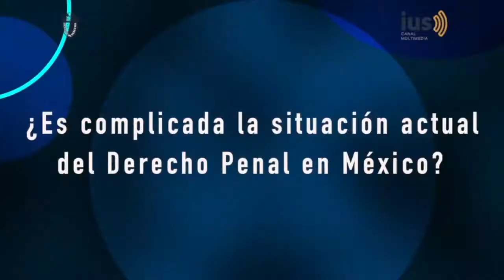Impresiones del Segundo Congreso Penal Internacional (Mtro. Miguel Ángel Vázquez Robles)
El Mtro. Miguel Ángel Vázquez Robles, especialista en la materia fiscal, ofrece su punto de vista respecto de la injerencia del Derecho Penal en su ámbito de estudio, lo cual es muestra de la importante conexión que existe entre los tópicos diversos del mundo jurídico.